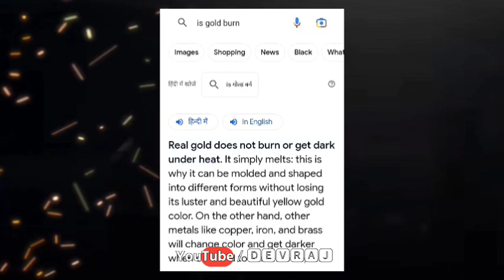सोने को जलाया नही जा सकता 😱 तो हनुमान जी ने सोने की लंका को कैसे जला दिया || Hanuman burned lanka ?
° How hanuman burn golden lanka?

° Hanuman Ne Sone Ki Lanka ko kaise jalaya ?

jai Shree ram / jai hanuman / jai bajrangbali / jai bhagwaan ram

Hanuman Ji Ne Lanka ko kaise jalaye kahan jata hai ki Sona Kabhi Jalta Nahin Hai Nai Kabhi Kala padta hai Keval Sona pigal jata hai to Shri Ram Hanuman Ji Ne Lanka ko jalaya to Lanka Kaise Gayi aur yadi Lanka Jal bhi Gai to uska Sona Pagal Kar kahan gaya.

Tu Sawal yah Hai Ki Aakhir Hanuman Ji Ne Sone ko kaise Chala Diya.

how did Hanuman Ji burn gold ?
hanuman ji lanka kaise gaye
hanuman ji ne lanka m jakar kya kiya
hanuman ji aur shani dev ka samavad

hanuman ji ki arti
hanuman ji
hanuman ji ke ganne
hanuman ji ki khata
hanuman ji ki drawing
hanuman ji ki ladai

भगवान राम के बाद लव कुश और अयोध्या का क्या हुआ ? What happened to Ayodhya after Lord Rama ? भगवान राम के बाद अयोधा का क्या हुआ होगा ? भगवान राम की संताने लव और कुश का क्या हुआ होगा ? और सूर्यवंशो का वंश आगे कैसे बढ़ा होगा ? रावण का अंत करने के बाद जब श्री राम माता सीता को अपने साथ वापस अयोध्या ले आये तब माता सीता को ये नहीं पता था की. लव और कुश को जन्म दिया और उनका पालन पोषण किया लेकिन इतना सब होने के बाद भी ये कहा जा सकता हैं की.

bhagavad gita, kalki avatar, geeta gyan, geeta gyan by krishna, hindu mythology, भगवान् राम के बाद लव-कुश और अयोध्या का क्या हुआ?, What happened to Ayodhya after Lord Rama?, bhagwan ram ke bad, ram ke bad ayodhya ka kya hua, ram ke baad luv kush ka kya huya, ramayan ke baad luv kush ka kya huya,